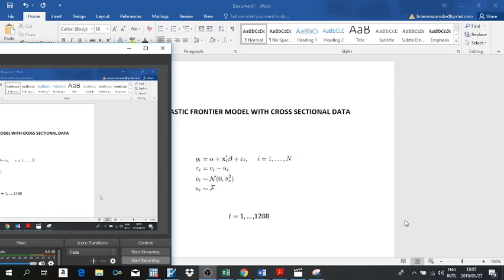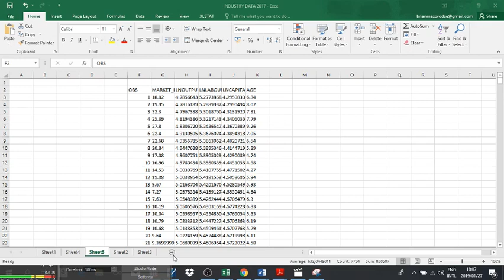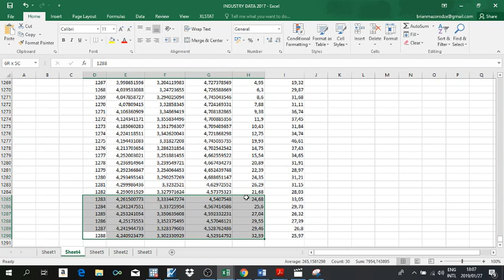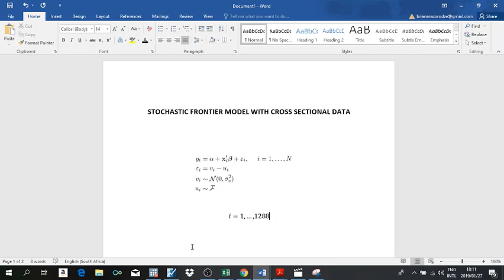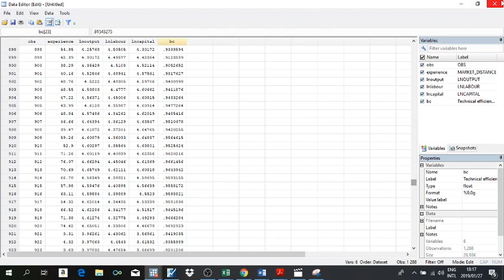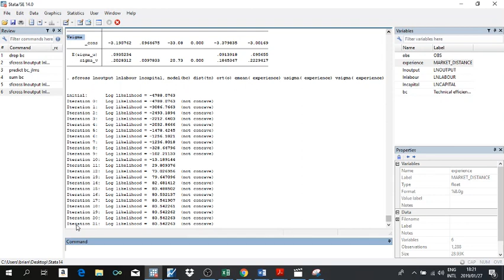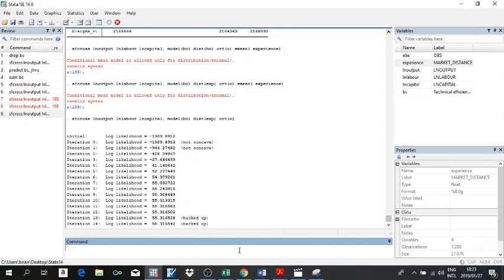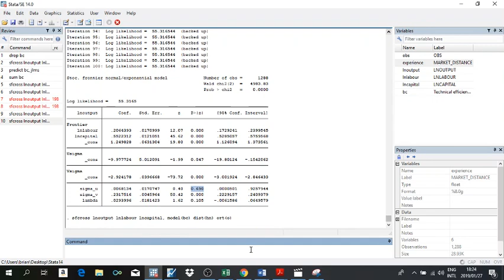Stochastic Frontier Model with Cross sectional data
The video illustrates an application of the sfcross command to 1) measure technical efficiency levels and 2) establish correlates of technical efficiency